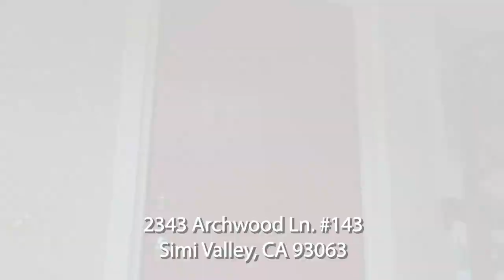SOLD! Home for Sale: 2343 Archwood Ln #143 Simi Valley, CA 93063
*SOLD on 10/20/23*

2 bd | 1 ba | 872 sqft

*OVERVIEW*
Move-in Ready! Charming, 2 Bed/ 1 Bath, Springtime Complex upper-level condo with detached one car garage and additional assigned parking awaits you. As you enter the home, you’ll notice the open floor plan with an abundance of natural light throughout. The property features tall ceilings, recessed lighting, and to top it off this unit is in great condition. The two large bedrooms have had new carpeting installed and offer oversize closet space for all your belongings. The Kitchen features a sizeable dishwasher, gas stove, microwave, and refrigerator so no need for new appliances.  A large patio deck is located just off the living room and is the perfect spot to unwind gazing out among the courtyard filled with mature trees and beautiful landscaping or take time to enjoy a barbeque with family and friends. This is an excellent opportunity to live in the park-like setting here at the Springtime Griffon condominiums. Beyond the unit you will find a sparkling pool and relaxing spa. Best of all, your water and trash pick-up are included with the HOA.

Weichert, Realtors-GlobalPoint
Nohora Delgado DRE #02009452
Weichert, Realtors-GlobalPoint

*VIDEOGRAPHY & EDITING*
Amanda K Lechner

"The right Broker makes all the difference"

*ABOUT:*
Weichert, Realtors – Global Point, Global Point Relocation Solutions

We provide real estate services to the corporate community and relocation management companies. Whether relocating one employee from a small company or multinationals with many moves, we can handle the job.

*Relocation Real Estate Brokers and Agents in Los Angeles*

*A Message from the President*
When moving to a new community it’s hard to know where to turn for answers to your real estate questions – especially when Southern California is your destination. With over five thousand square miles, one hundred twenty two incorporated cities, and over three million single family homes and double the rental properties where does one begin to look for a place to call home? Unlike most Real Estate Brokers which focus on a small “farm” neighborhood our approach is unique and all encompassing. We cover the entire Los Angeles and Orange County real estate market- from luxury estates to single family homes to townhouses and condos. We listen carefully to our clientele, assess their needs and desires to find their new home that satisfies their individual, family and lifestyle needs.

Our Real Estate Brokers start with an area tour of Los Angeles and Orange County providing clients with an in-depth presentation on home prices, re-sale trends, historical sales data, community information, commute times, schools, and entertainment choices. Additionally, we provide client’s access to the California Regional Multiple Listing Service (MLS) via client centered custom web portals which allow searching capabilities of active for sale properties on the market. In addition, our Real Estate Brokers will guide you through the process from initial search to final closing and remain in contact thereafter providing you with updated market information on your property and the real estate market throughout Los Angeles and Orange County.

Global Point Relocation Solutions has earned the trust of its clients and colleagues throughout the real estate and relocation industry. Our reputation is highly regarded for professionalism and creative client services. This is why our brokerage stands out among hundreds of other real estate firms in Southern California.

Los Angeles is our hometown and our Real Estate Brokers can’t wait to welcome you to this wonderful city.

Chris Lechner - GRI, ABR, SRES, BPOR
Principal Broker - California CORP BRE Lic. 01886211